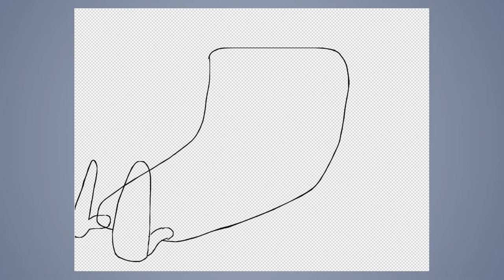Speed draw #380: batery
JAB-2020